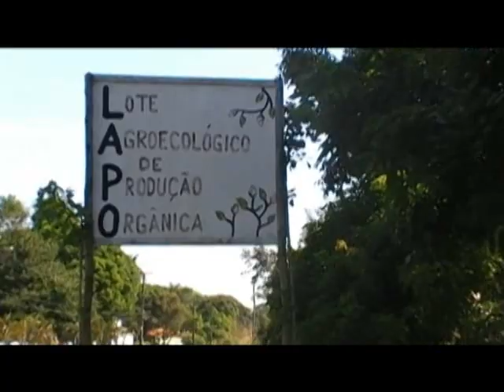LAPO: uma experiência agroecológica no MST/Pará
Mamede Oliveira e André Rocha falam sobre o LAPO (Lote Agroecológico de Produção Orgânica), uma experiência agroecológica no MST/Pará.